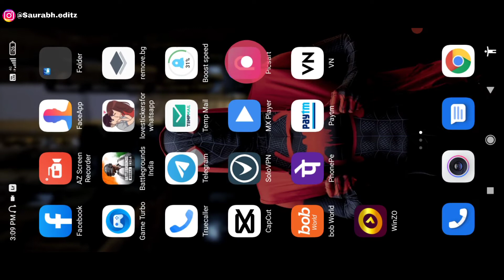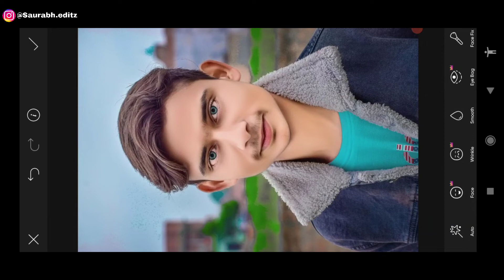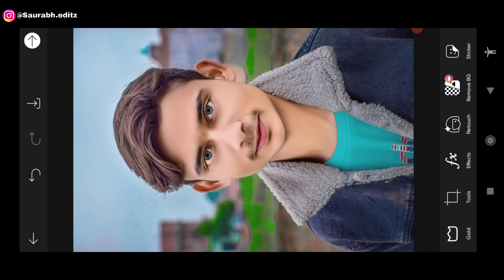how to remove eye black spots photo editing || आंखो के नीचे से काला धब्बा कैसे हटाये 2022 in hindi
Saurabh Editz

 तो दोस्तों अगर आप हम को सपोर्ट करते हैं तो हम बिल्कुल ही आपको हर सॉफ्टवेयर हर एक चीज जो हम लोग यूज़ करते हैं वह सारी चीजें आपको देंगे

और दोस्तों कमेंट में बताइए कि आपको क्या और किस चीज के बारे में वीडियो चाहिए फोटो एडिटिंग से रिलेटिव तो हम वही वीडियो आगे बनाएंगे

और हमारी जो भी एडिटिंग होगी दोस्तों वह सारे आपके मोबाइल फोन से होगी हम कहीं भी कभी भी पीसी यूज नहीं करेंगे

TOP--SEARCH

how to remove eye black spots photo editing
आंखो के नीचे से काला धब्बा कैसे हटाये
Black spots remove eye
Picsart eye bag use in hindi
Remove eye bag photo editing
Remove eye black spots photo editing in picsart
Saurabh editz
How to add eye png in picsart
Red eye photo editing in picsart
2022
In hindi
Eye bag
Picsart eye black spots photo editing
Eye png add
Png add lena eye
Black spots remove in eye 2022
Eye color change photo editing
How to add eye lens png
Lr
how to change eye colour 2020 in hindi
How to Add eyes lens png in picsart
photo editing add eye lens in picsart
how to add eye lens in picsart
how to change eye colour in picsart in hindi (2020)
picsart photo
badshah editing zone
picsart eye lens editing in hindi 2020
15 august photo editing picsart
picsart download for pc
picsart for windows
picsart app download free
picsart app download for pc
online photo editor picsart
picsart for windows 10
how to make eyebrows cut at home
how to make colored eyebrows
how to edit photos in snapseed in hindi
how to edit photos in lightroom
hairstyle photo editing in picsart
eyebrows editing in picsart
picsart professional hair cut editing
cb edit photo
picsart online editor